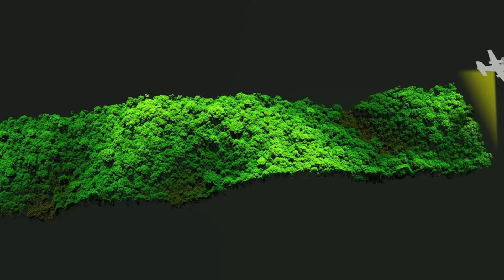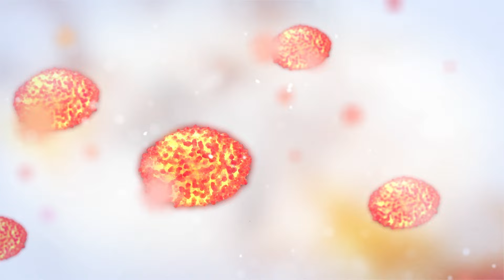Do You Know What Is Hiding Under The Trees Of The Amazon Rainforest??..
The Amazon rainforest has always been shrouded in mystery and intrigue, with stories of lost civilisations and treasure troves hidden deep within its dense foliage. For centuries, adventurers and explorers have ventured into the jungle in search of El Dorado, the legendary city of gold. However, the harsh terrain and thick canopy of the rainforest have made it difficult to uncover its secrets. That is, until now.

In this video, we delve into the fascinating world of lost civilisations in the Amazon and the latest technology that is helping to uncover their secrets. Lidar, a remote sensing technology that uses lasers to create detailed 3D maps of the terrain, has revolutionized the way we explore the rainforest. By using Lidar, researchers have been able to uncover vast networks of ancient settlements, roads, and structures that were previously hidden from view.

We also explore the history of adventurers like Percy Fawcett, who famously disappeared while searching for El Dorado in 1925. Fawcett believed that the city of gold was located somewhere in the unexplored depths of the Amazon, and his story has captured the imagination of generations of explorers and treasure hunters.

Through interviews with archaeologists, explorers, and historians, we learn about the latest discoveries in the Amazon and the ongoing search for lost civilisations.

Maya Artwork – Author: Jay Galvin, Title: Diego Rivera Mayan Mural,

Thumbnail: Google Earth

Title – New Lost City Found In The Amazons

Title – “Super-Civilisation” found beneath the Amazon

Title – Huge Mayan City Discovery, Laser Scans Reveals A Mayan Megalopolis Under The Guatemalan Jungle